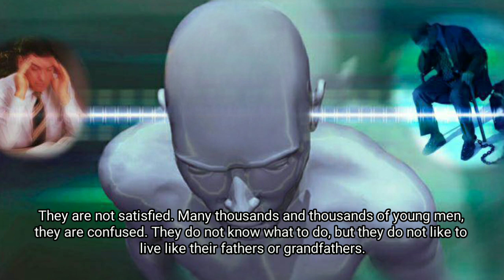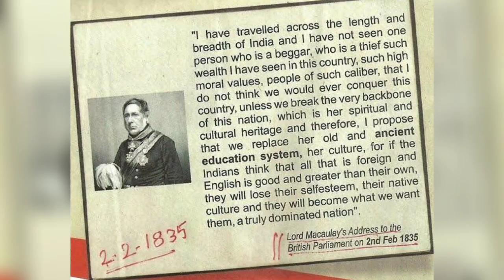Understanding the Varna System of Ancient Bharat-Part 44